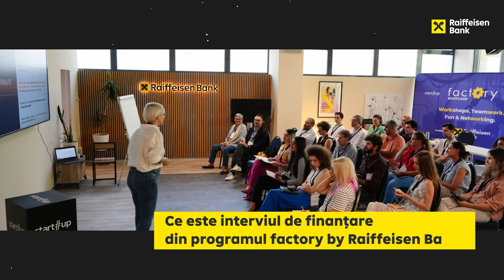Totul despre interviul de finanțare din programul factory episod 6